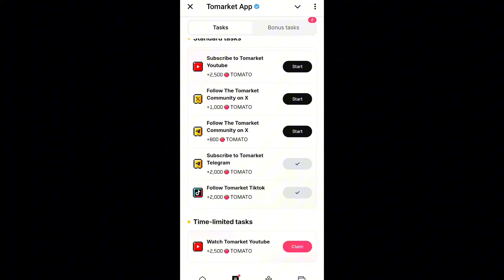🍅Tomarket Airdrop Combo 17 October | Tomarket Daily Combo Today | Tomarket Secret Combo Today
🍅Tomarket Airdrop Combo 17 October | Tomarket Daily Combo Today | Tomarket SnapShot 17 October 💸

Tomarket Airdrop Combo 17 October | Tomarket Daily Combo Today | Tomarket Daily combo 17 October

tomarket combo today 17 & 18 October | tomato app daily combo code today | tomarket new combo today

Your Quarries:
1. tomarket daily combo
2. tomarket daily combo today 17 october
3. tomarket daily combo 17 october
4. tomarket daily combo today
5. tomarket daily combo answer
6. tomarket daily combo cards
7. tomato daily combo
8. tomato daily combo 17 october
9.17 october tomarket daily combo
10. 17 october tomarket combo
11. 17 & 18 October tomarket daily combo
12. Tomarket Daily today 17 & 18 October

tomarket combo today 17 October | tomato app daily combo code today | tomarket new combo today

In This Video I Will Show You How To Unlock Today's Tomato Secret And Claim 2500 $TOMATO. So Watch The Video Without Skipping Any Part.

Tomarket daily combo today 17 October
tomarket
to market daily combo
tomarket airdrop
tomarket airdrop combo
tomato daily combo today 17 October

tomarket
tomarket airdrop
tomarket airdrop combo
tomato daily combo today 17 &18 October
tomarket new code today
tomato new code today
tomarket daily tap combo today
to market daily code
daily combo tomarket
tomarket daily combo code today
tomato airdrop combo
tomato daily combo code today